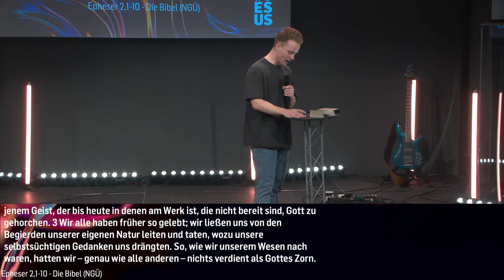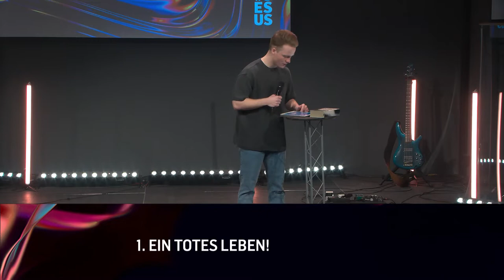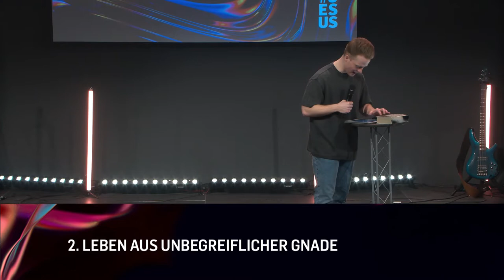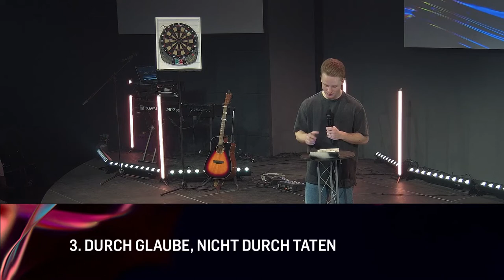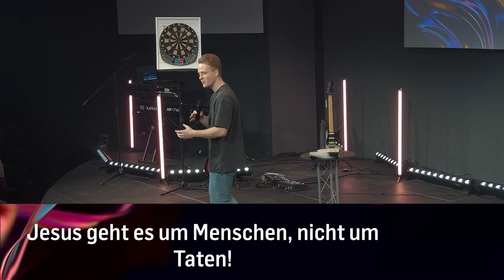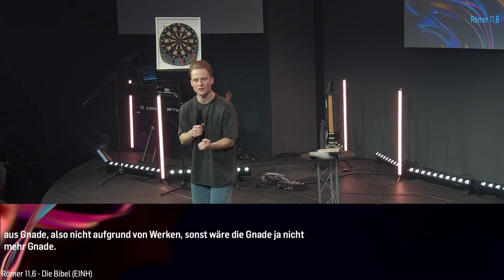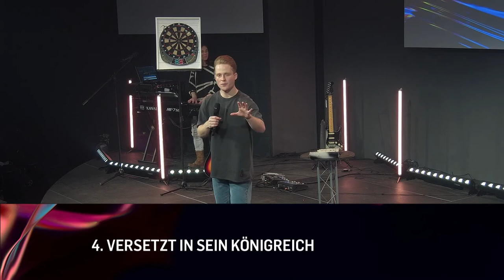Wie dein Leben lebendig wird | Simon Aichele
Wie oft sagen wir "Jesus ist das Zentrum meines Lebens" und lassen uns doch von vielen Kleinigkeiten des oft stressigen Alltags ablenken. Eine lebendige Beziehung zu Gott, lebt von seiner Gnade. Wir haben nichts für die vollkommene Liebe Gottes getan und dennoch möchte er mit uns in einer tiefen Beziehung leben. Die Frage ist nun: Willst du ein lebendiges Leben durch Gottes Gnade und Liebe leben?